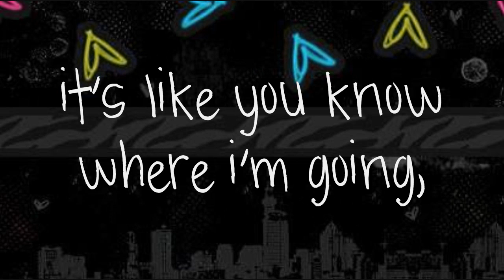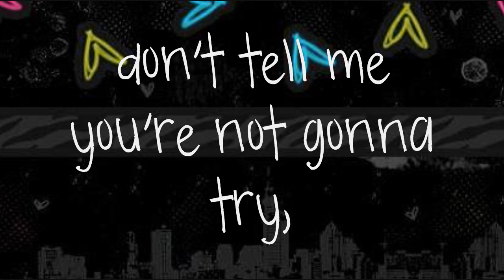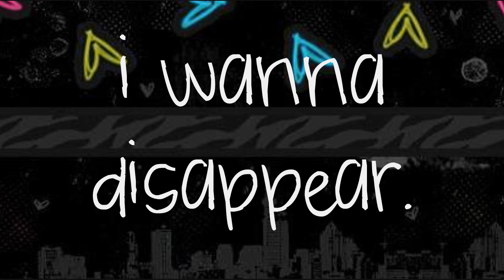Quiet by Demi Lovato Lyrics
love this songg (: haha i love EVERY song from her album :) GO DEMI!  sorry if the lyrics are wrong. i dont own the song. enjoy watch in HD! its waay better. (: anyways i hope you like it =)

♥ ChaldoPrincess97